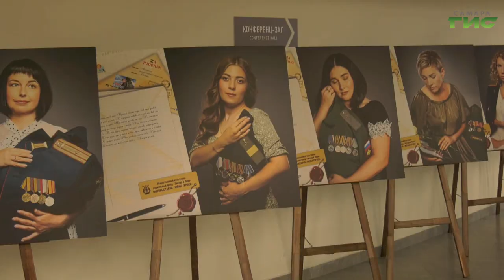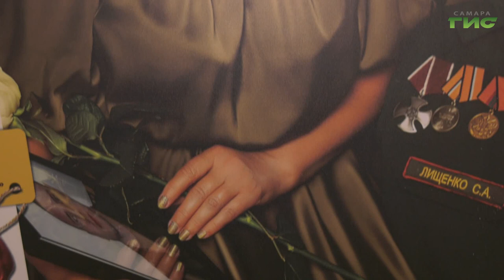В рамках форума "Сообщество" жителям и гостям Самары представили выставку "Жены героев"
Глубина чувств, в глубине резкости. В рамках форума "Сообщество", который проходит во дворце спорта имени Высоцкого, в одном из залов жителям и гостям города представили фотовыставку "Жены героев". На снимках - женщины, чьи супруги посвятили свою жизнь служению и защите Родины. О реальных историях, которые заставляют сопереживать, в следующем сюжете.